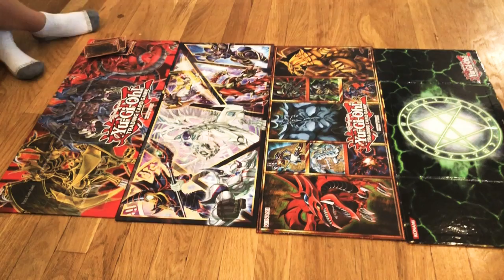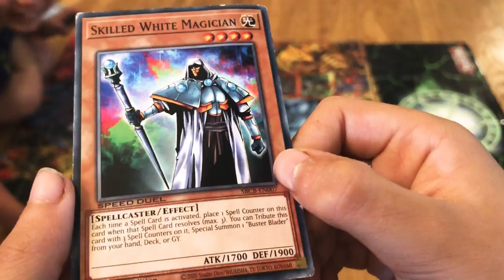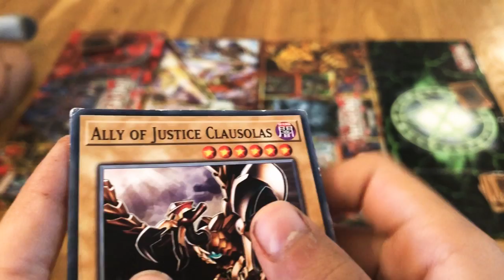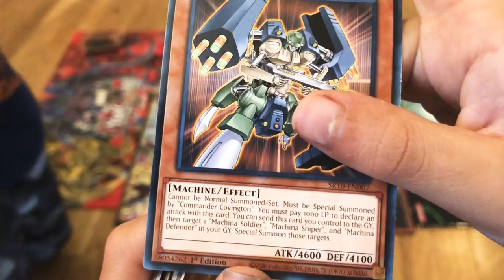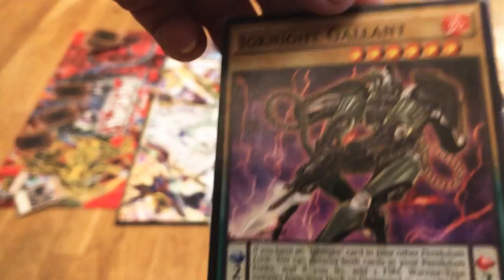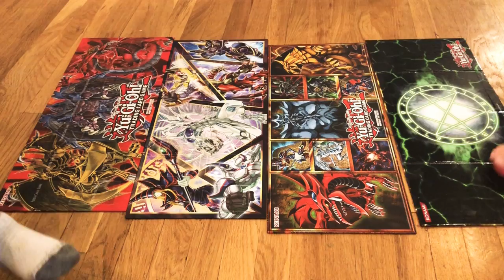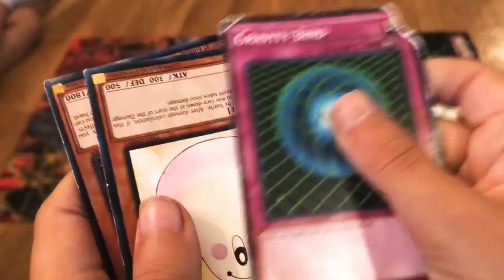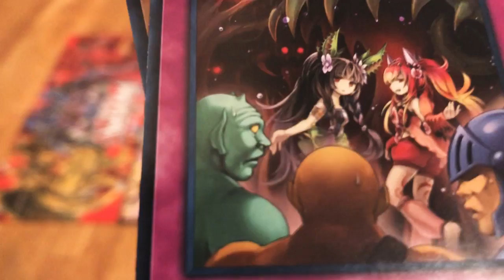I play Yu-Gi-Oh with my friend